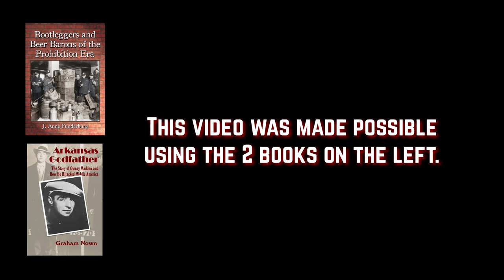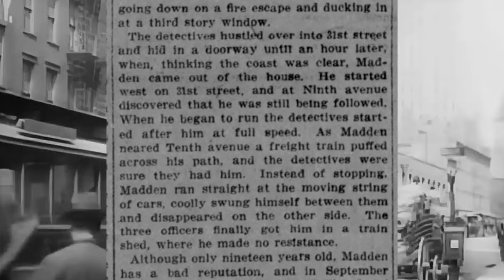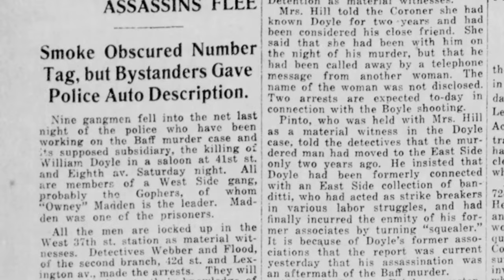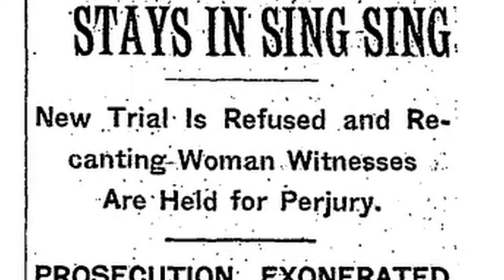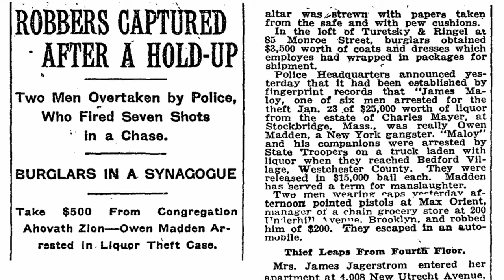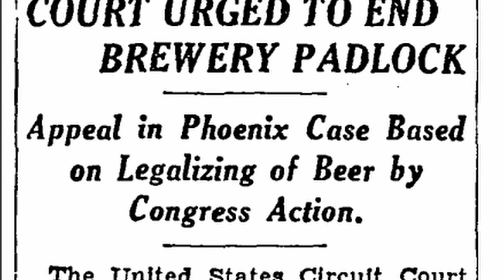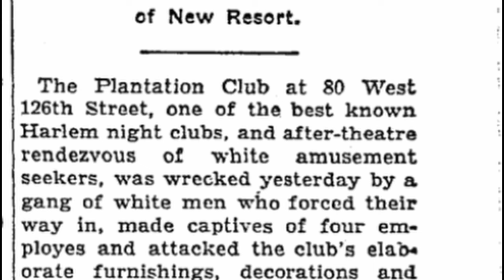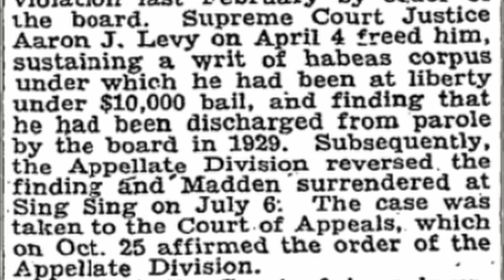THE STORY OF OWNEY MADDEN THE BEER BARON OF HELLS KITCHEN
In the murky underbelly of Prohibition-era New York, a formidable presence emerged; Owney Madden, a figure shaped by the relentless pulse of the city's clandestine avenues. Navigating the dim corners of Hell's Kitchen to concealed gambling parlors entwined with Broadway's heartbeat, Madden orchestrated an empire that cast an ominous shadow over the metropolis. With a masterful touch, he became the puppeteer of covert dealings, his enigmatic influence echoing through every hidden corner, weaving a tapestry of notoriety that would forever etch his name into the annals... of American Criminal History.